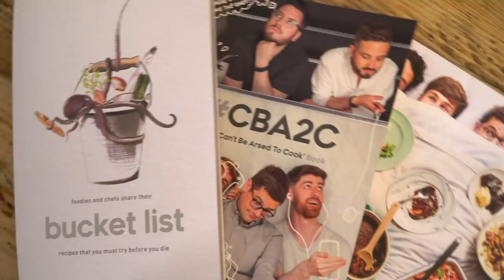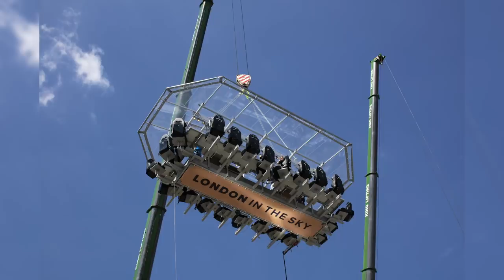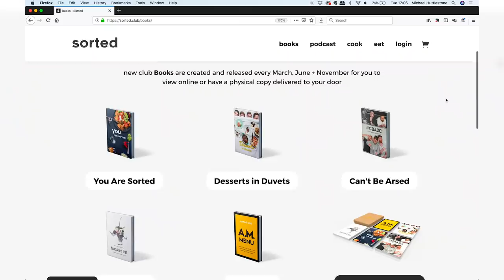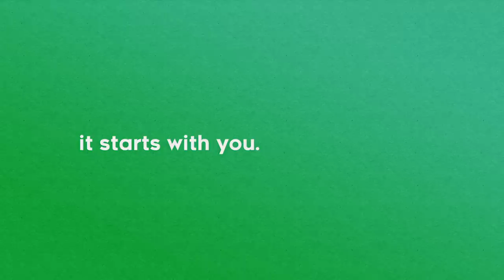Reviewing the 100ft high restaurant that hangs from a crane! | Sorted Food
Would you head 100 feet up into the sky to eat breakfast?? Mike surprised the guys with this one last week and it's safe to say they were very shocked!

This is the experience we did, it was given to us free of charge (Gifted)! If you fancy giving it a go yourself, check it out

WANT TO SUPPORT SORTED?? Here's how to get involved...

Create and account and carry on the conversation with other foodies on our forum